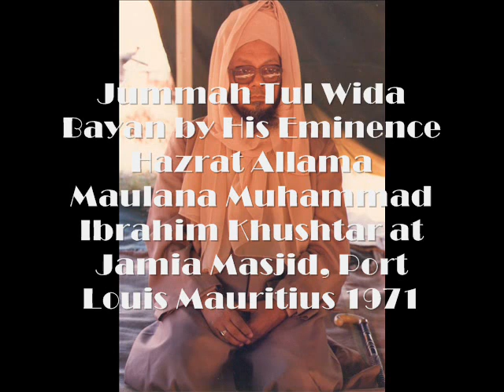Jummah Tul Wida Bayan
Jummah Tul Wida Bayan by His Eminence Hazrat Allama Maulana Muhammad Ibrahim Khushtar at Jamia Masjid, Port Louis Mauritius 1971